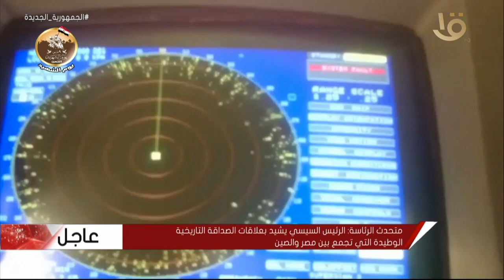حصاد الجيش المصري في أسبوع